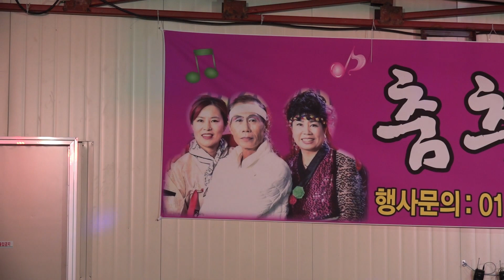*유리*품바- *세월강* 품바중 가장 잘 부르는 품바, *남자의눈물/남자라는이유로* _2020.2.1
인천 월미도, 춤추는 난정이 공연단 공연